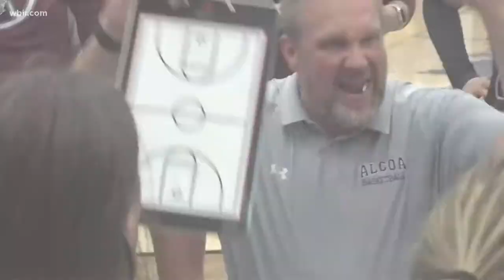East Tennessee girls' regional basketball championship game results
Which East Tennessee teams won the regional championships on Wednesday? The winners and runner-ups play in the sectionals on March 7.